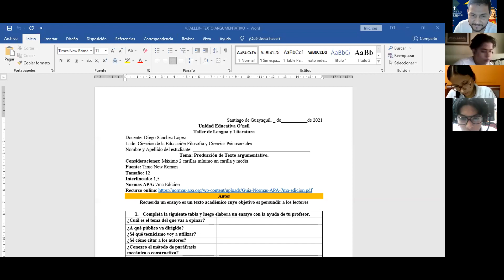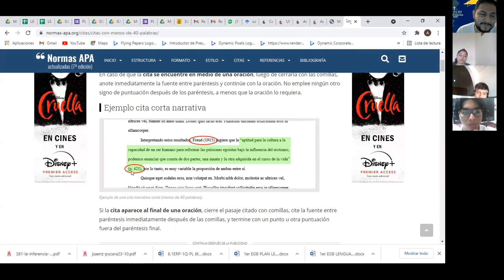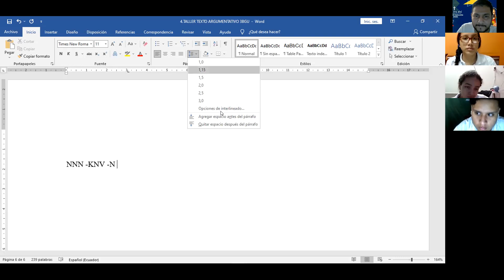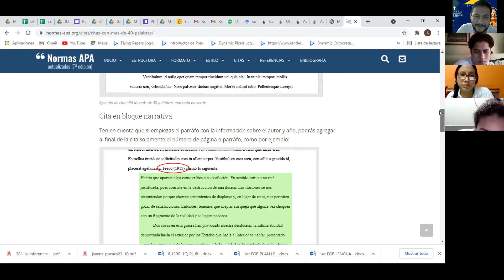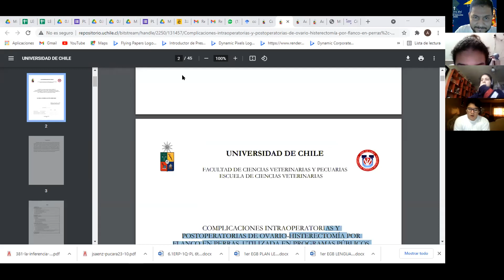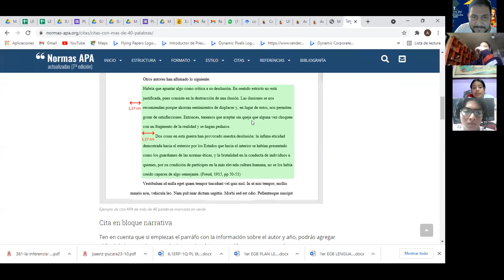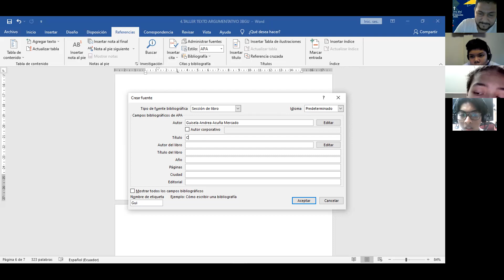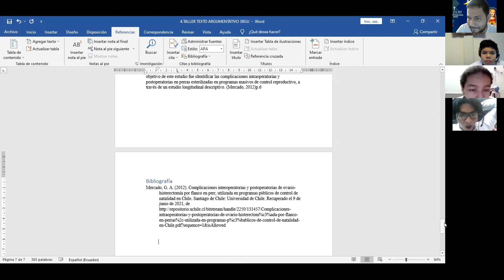3ERO BGU C - TEXTO ARGUMENTATIVO